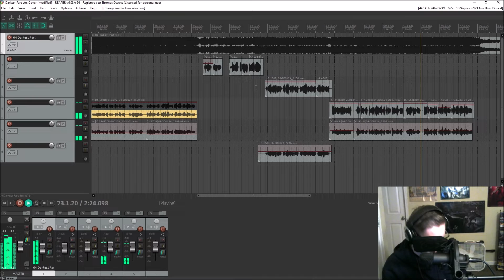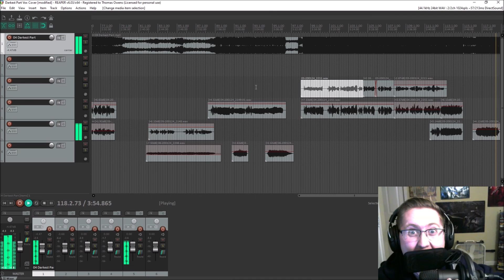RED - Darkest Part - Vocal Cover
*Audio and video recorded separately*

No effects were added to my voice. Just straight in from the microphone to the DAW.

I use a Rode NT1 for the mic and a Focusrite Solo for my audio interface.